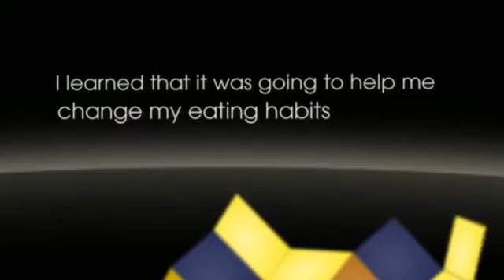Billie Hilscher physical education